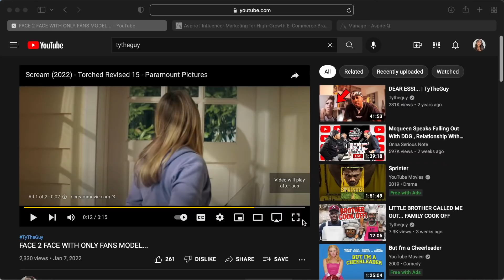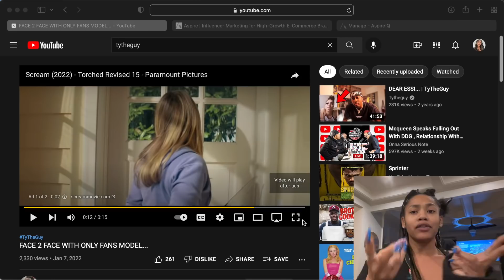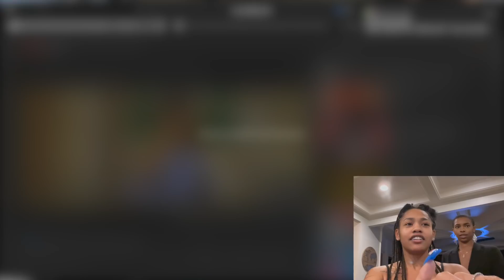THIS IS WHY ASHA AND TY ARE OVER...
Download my Ebook! 📓

How do I get music?

Canon 70D
Sony Alpha 6300
Sigma Lens
Rode Mic

What Lights do I use?
Led Panels
Led Ring Light

Final Cut Pro X